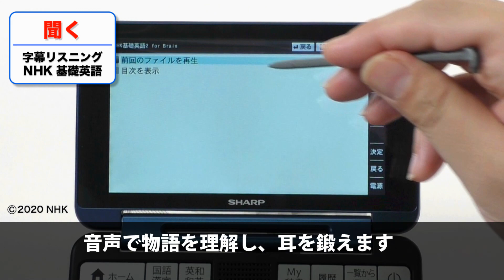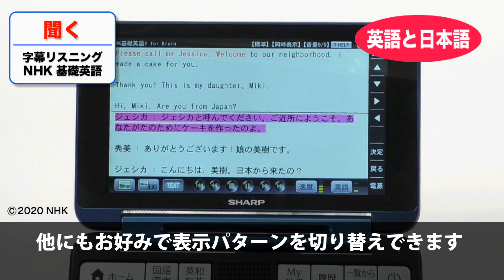4技能使い方紹介（英語を聞く）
聞き流すだけじゃない。
自分のレベルに合わせた学習から取り組めるリスニング学習編。